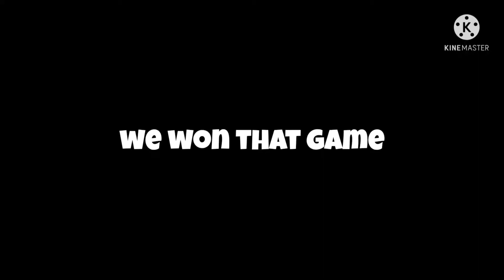7 YEAR OLD VOICE CHANGER TROLLING IN FORTNITE CHAPTER 3!